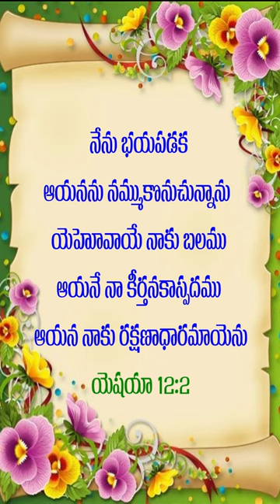Today god's promise | By Vijay Bhaskar Dara